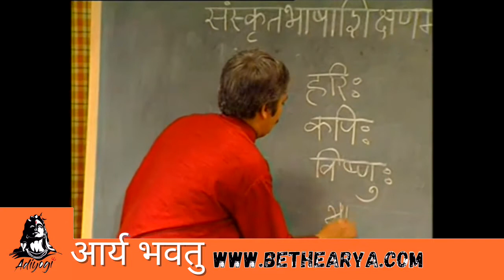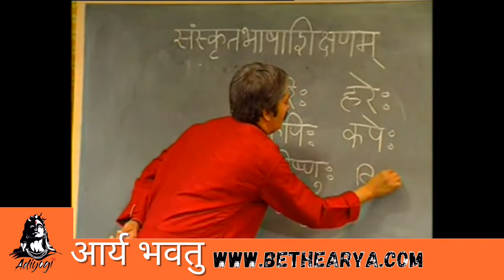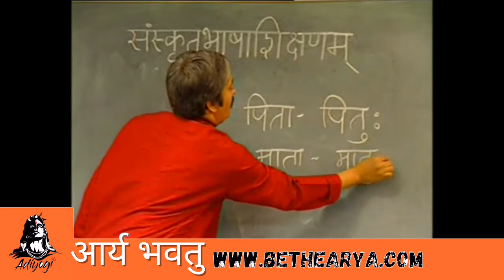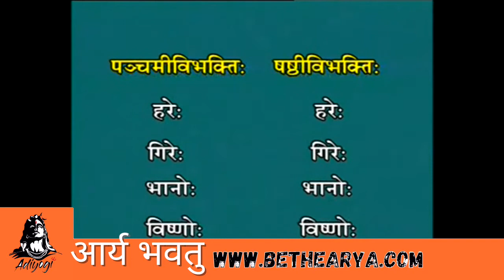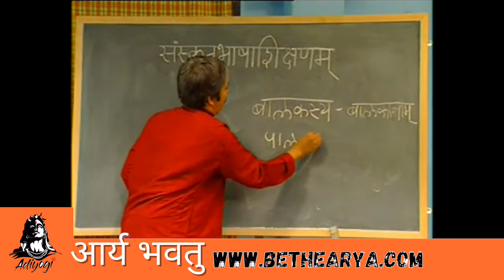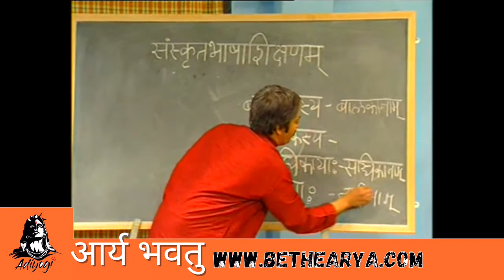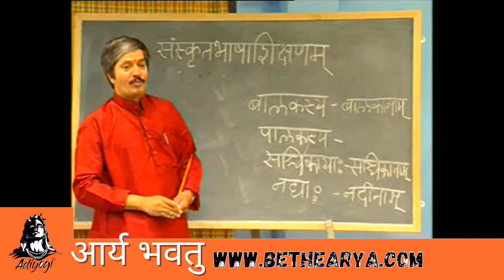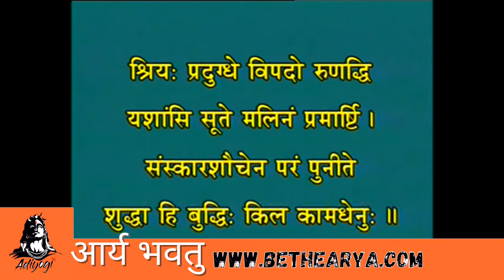Learn Sanskrit through Sanskrit 64/120 - Video Class 64 - bethearya.com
Satyarth Prakash (HINDI)
Vedas (HINDI)
Quran (HINDI)
Bible (English)